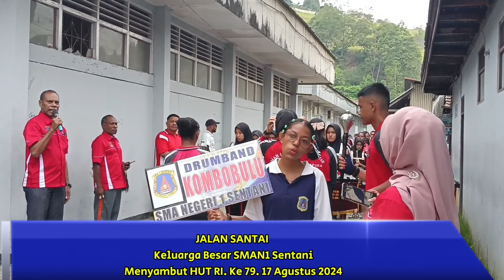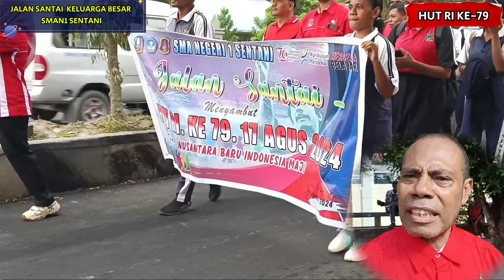JALAN SANTAI, Menyambut HUT RI Ke 79. 17 Agustus 2024. kab. Jayapura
Sentani, 09 Agustus 2024

Jalan santai menyambut HUT RI ke 79 tahun, 17 Agustus 2024.

jalan santai bersama kepala sekolah, waka-waka, guru_guru, siswa/siswi SMAN1 Sentani, serta bapak_bapak polisi yang langsung terlibat dalam kegiatan jalan santaiini, mulai star dari gedung sekolah SMAN1 Sentani, jalan menuju depan hotel tabita putar balik sampai ke pintu masuk gapura kantor bupati gunung merah kab. jayapura. lalu putar balik kembali ke Gedung SMAN1 Sentani. terdiri dari seribu lebih yang ikut jalan santai ini.